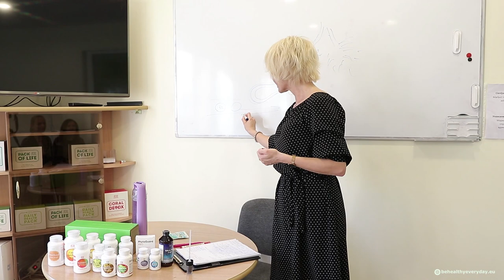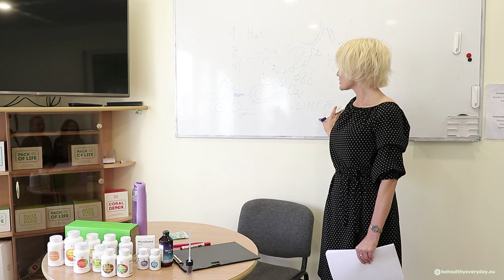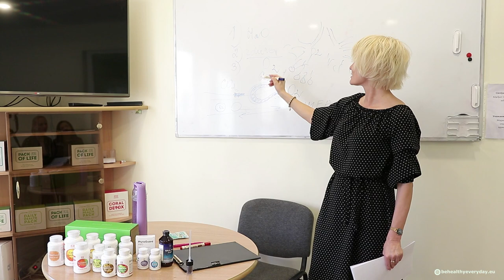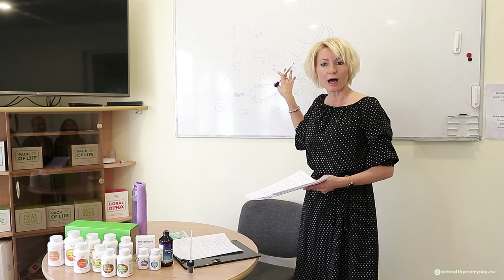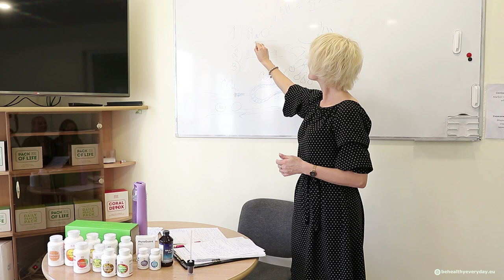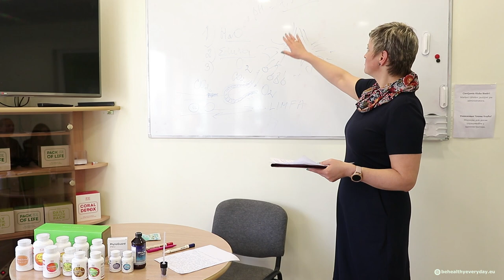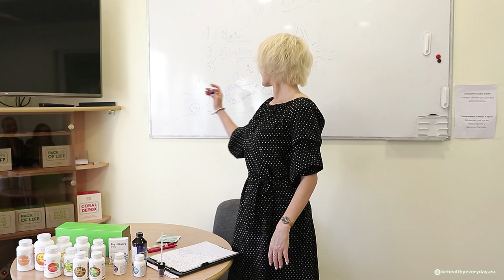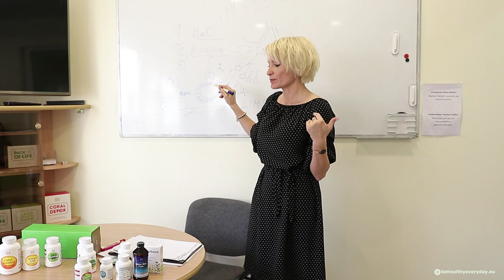Elpošanas sistēma. Problēmas. Risinājumi. Nutriciologu padomi (Vineta Meduņecka) - Coral Club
Nutriciologu skatījums uz Elpošanas sistēmas atjaunošanu ar dabas vielām.

Plaušas ir vadošais orgāns skābekļa uzņemšanai un toksīnu izvadei no organisma. Ilgstošas šīs sistēmas problēmas var novest pie smagām sekām.

Simptomi hroniskām vai periodiskām  plaušu/bronhu slimībām.
Problēmu cēloņi.

Risinājumi - konceptuāla un efektīva pieeja elpošanas sistēmas attīrīšanai un atjaunošanai.

Nodarbību vadīs nutricioloģijas speciālistes Vineta Meduņecka,
Indra Šmite, Zane Jurkāne un Baiba Pitkēviča.

Pievienoties Vinetas grupai un iegādāties Coral Club produktus ar 20% atlaidi var reģistrējoties bezmaksas: